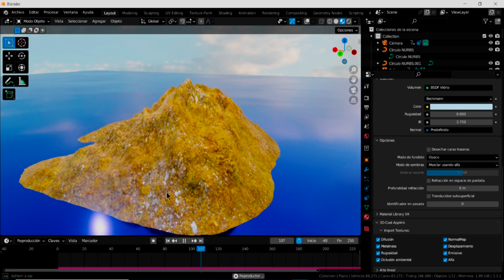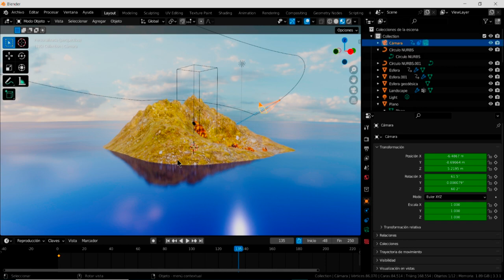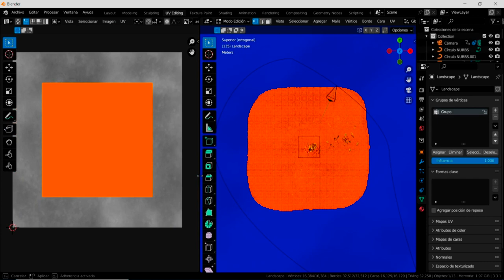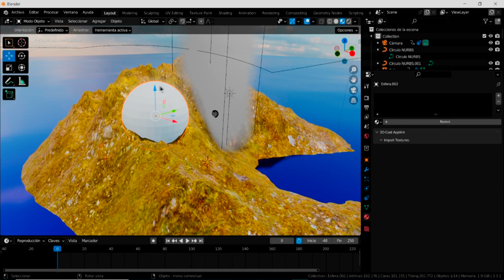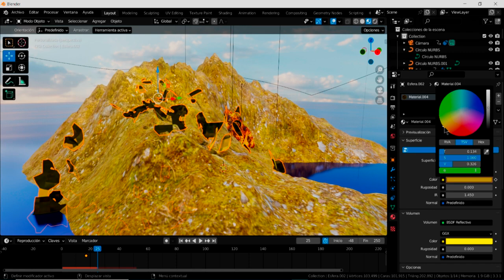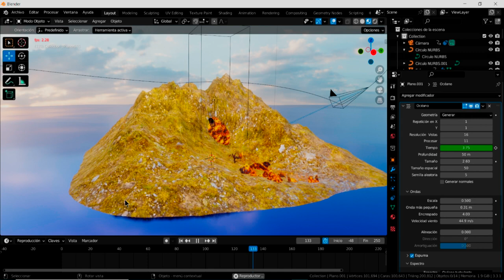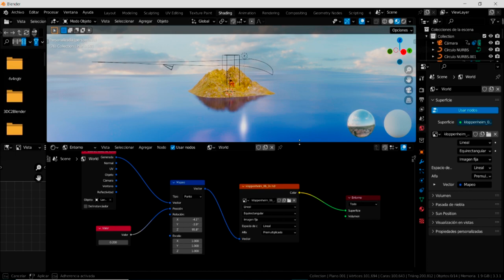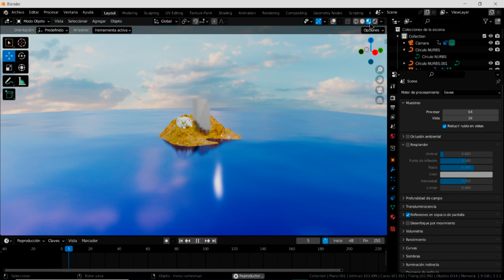Comentamos cómo crear volcán con lava y HDRI con Blender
Explicación "grosso modo", de la creación de un volcán con lava y explosión de roca volcánica, creación de recorrido de cámara, modificación de parámetros de rango dinámico (HDRI), cambio de colores del material, creación de océano con reflejos. Parece difícil, pero, es fácil.

Nota Bene.- Si has alcanzado un nivel medio y ves el vídeo, puedes aumentar la velocidad de reproducción, en las opciones que ofrece Youtube.